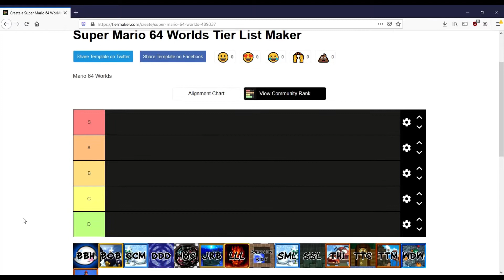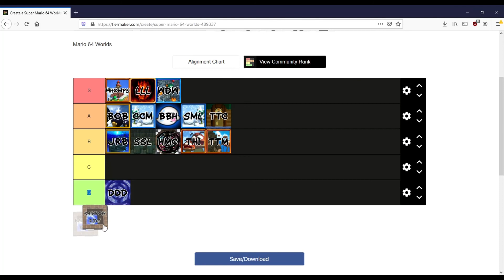Meine Mario 64 Welten Tierlist